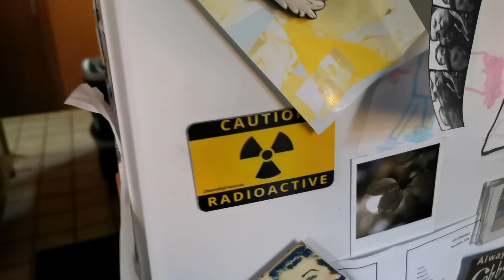On se fait arrêter par la police... Croatie en camping car, les lacs de Plivice 😍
Aujourd'hui une vidéo que nous étions impatient de vous présenter.
Les lacs de Plivice et leurs cascades classées au patrimoine de l'unesco.

Bonne visite les amis ;-)